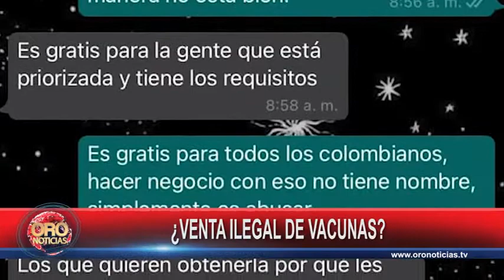¿venta ilegal de vacunas en Floridablanca? | Oro Noticias